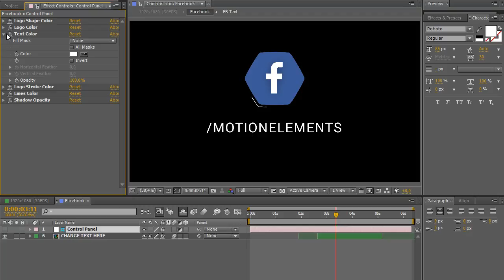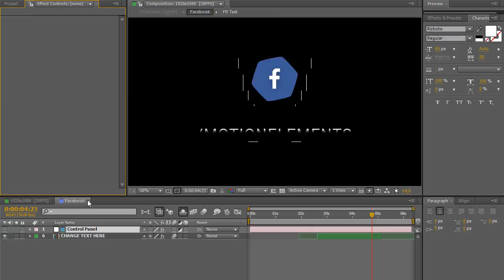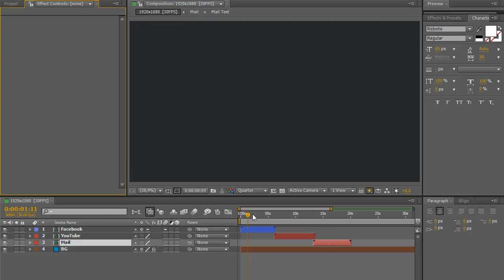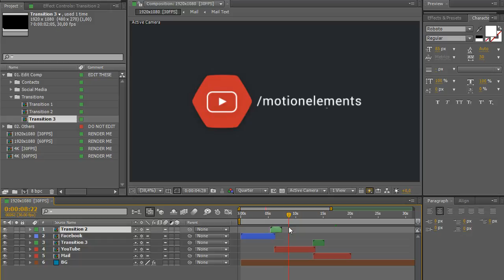Social Media Pack Tutorial [After Effects Project]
Description & Features:

AddThis
Behance
Blogger
DeviantArt
Digg
Dribbble
Forrst
Google+
Last.FM
LiveJournal
Myspace
RSS
ShareThis
Vimeo
Yahoo
Zerply

7 CONTACTS
Phone
Modular structure
Full HD and 4k resolution
30 FPS & 60 FPS
Video and PDF tutorials are included
Works for all language of after effects
CS5.5, CS6, CC 2015, CC 2016 compatibility

Great soundtrack is included (creative commons lic.)

 P.S.: You can change any social media compositon to your logo and use it!